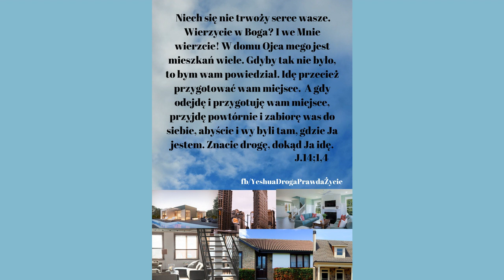#5 Słowo prorocze do ciała Chrystusowego 02.10.'20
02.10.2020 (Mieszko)